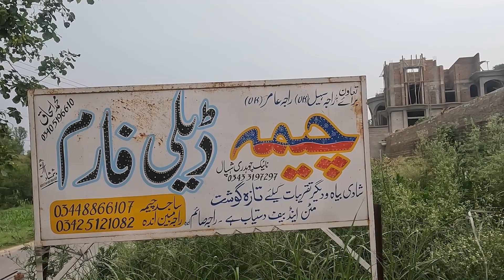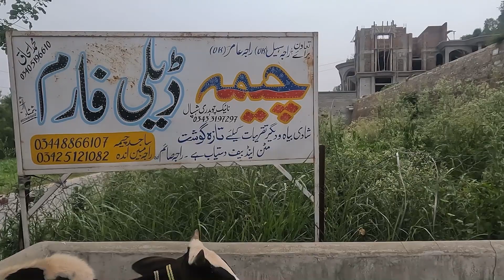Cheema Daily Farm Khuiratta Kotli Azad kashmir | qurbani ke beautiful janwar and cheep price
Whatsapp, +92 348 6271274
If you have any recommendation or want to promote any place.